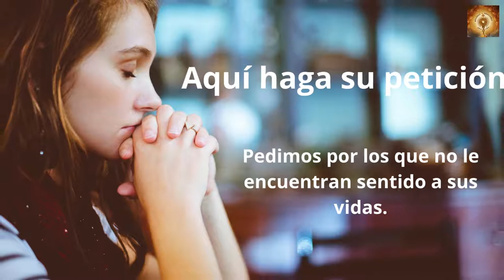Santo Rosario de hoy miércoles 12 de Octubre Misterios Gloriosos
En aquel tiempo, cuando Jesús terminó de hablar, un fariseo le rogó que fuese a comer con él.
Él entró y se puso a la mesa.
Como el fariseo se sorprendió al ver que no se lavaba las manos antes de comer, el Señor le dijo:
«Vosotros, los fariseos, limpiáis por fuera la copa y el plato, pero por dentro rebosáis de rapiña y maldad.
¡Necios! El que hizo lo de fuera, ¿no hizo también lo de dentro? Con todo, dad limosna de lo que hay dentro, y lo tendréis limpio todo».